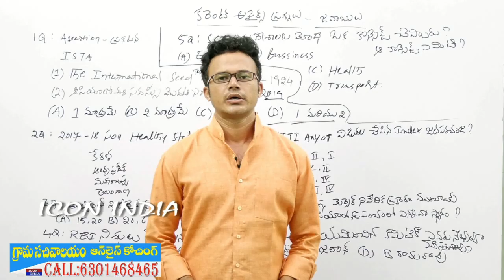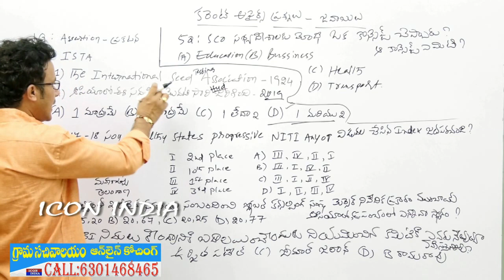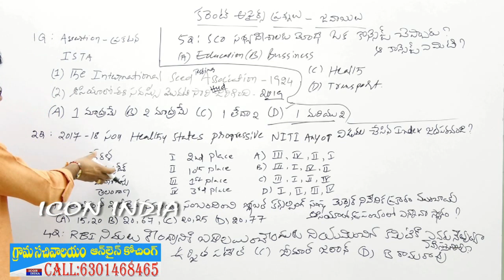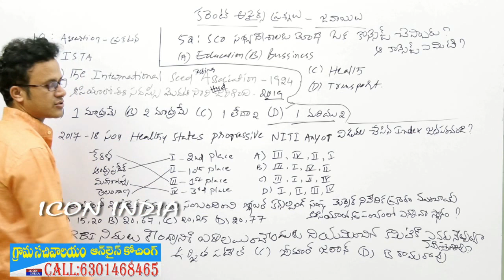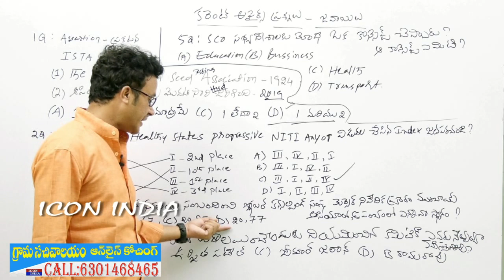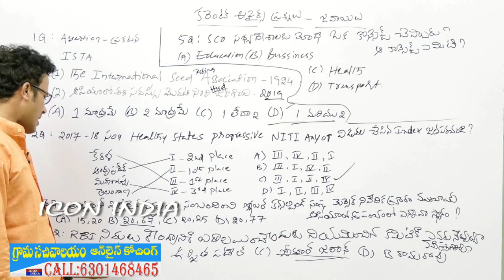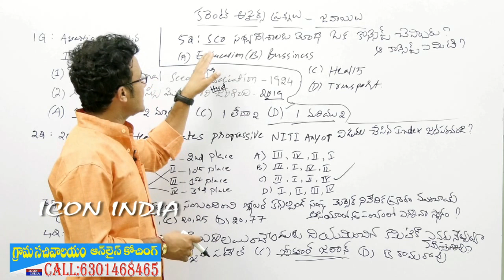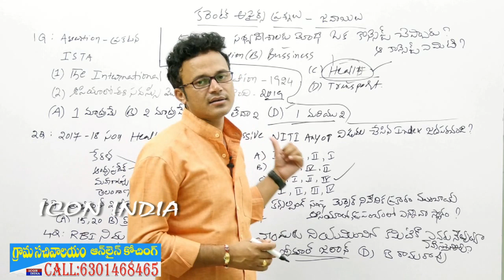సచివాలయ పరీక్షకు ప్రశ్నలు ఇలానే వుంటాయి ? || ICON INDIA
మీరు రాసే పరీక్షలకు ప్రశ్నలు క్లిష్టంగా వుంటాయి, కాన్సెప్ట్ మొత్తం నేర్చుకోవాల్సి  వుంటుంది.